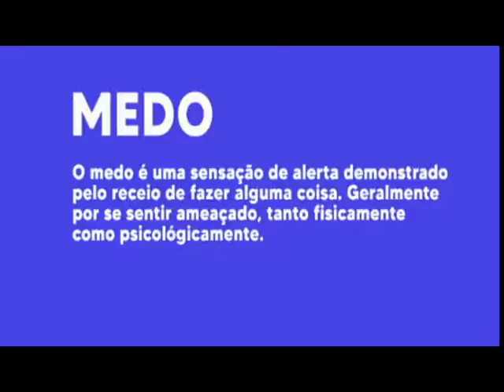MEDO DE DIRIGIR: CONFIRA ALGUMAS DICAS PARA PERDER ESTE RECEIO